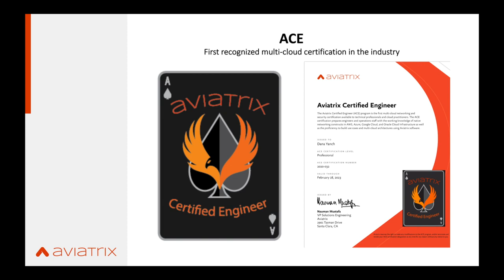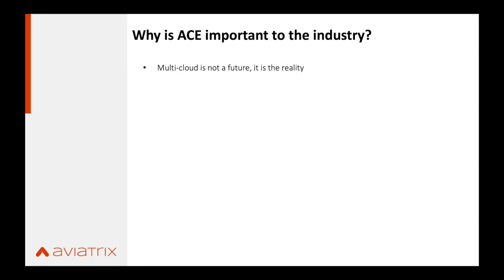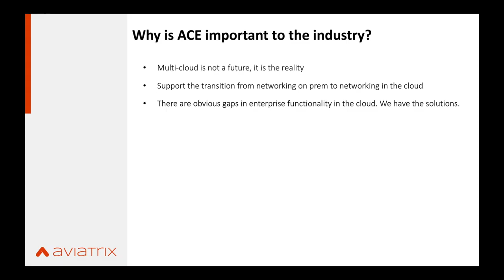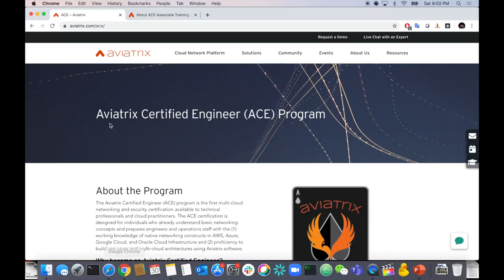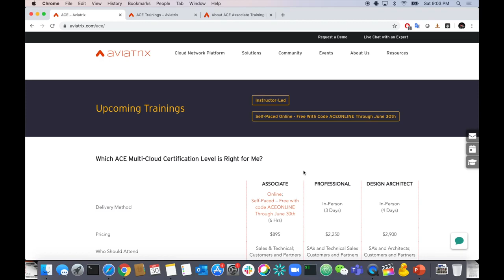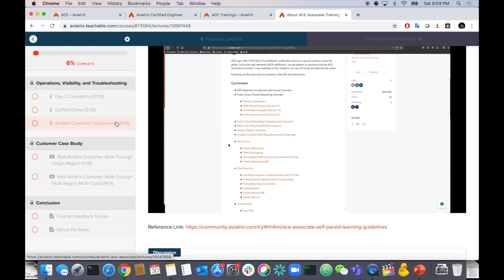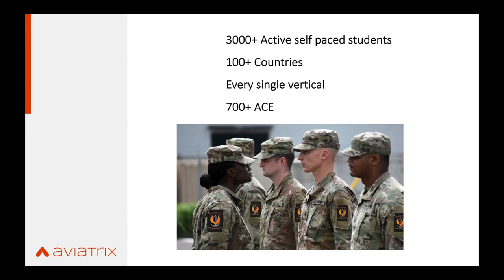Get ACE Certified to Enhance Your Multicloud Skills